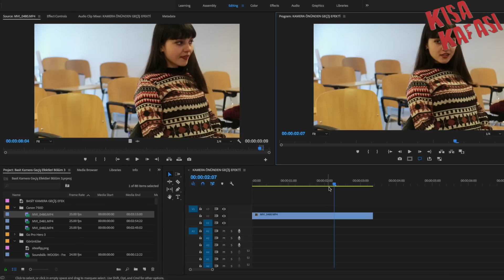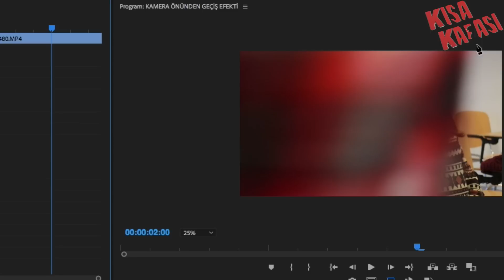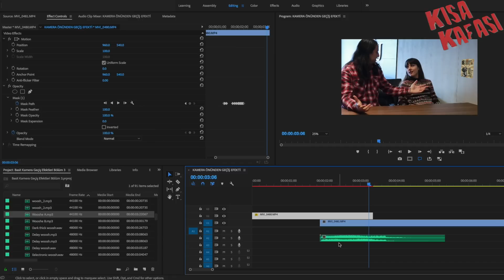KAMERANIN ÖNÜNDEN GEÇİŞ EFEKTİ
Bu haftaki bölümümüzde kamera ve Adobe Premiere montaj programı ile Kameranın Önünden Geçiş Efekti'ni nasıl yapapileceğinizden bahsettik.